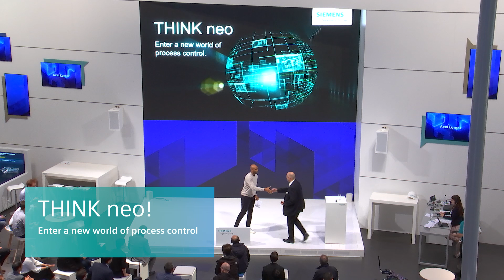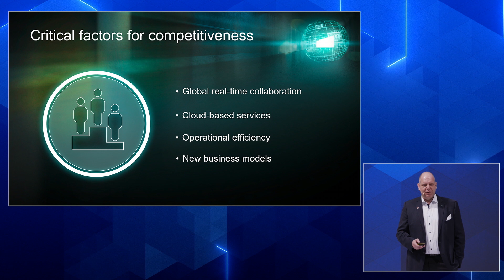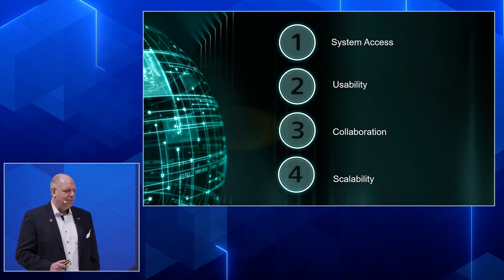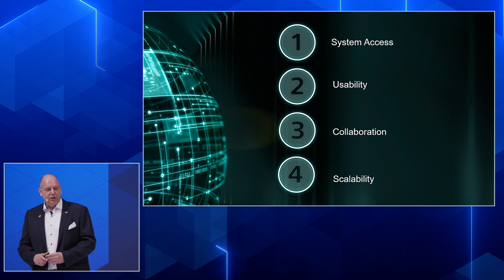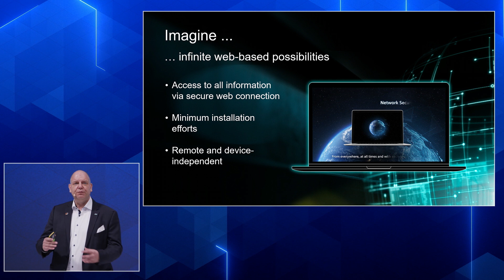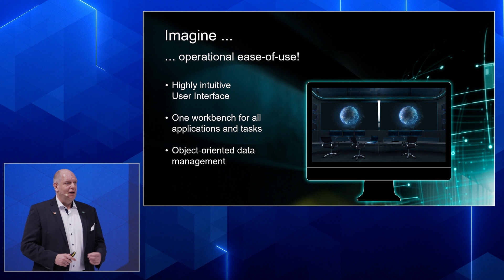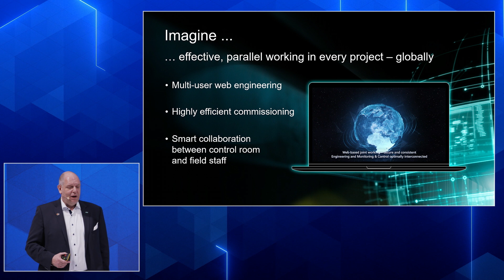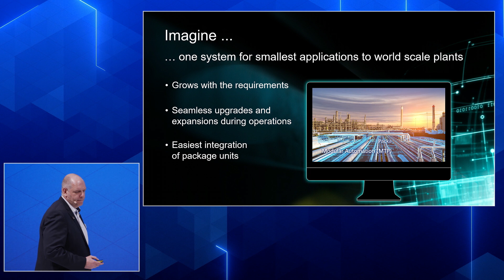Think neo. Enter a new world of process control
Efficiency in a new dimension: A fully web-based
process control system as the foundation for controlling both
global engineering projects and plant operations more efficiently
in the future – regardless of location and terminal device.